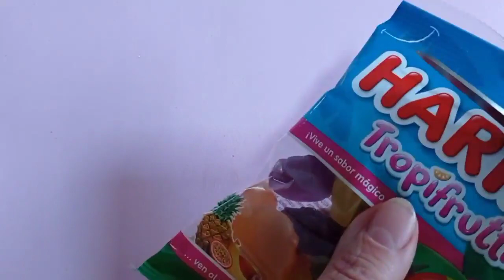Tropical sweet fruits/ASMR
Sweet jelly and soft fruits#sweets# rubber#caramel#surtido#jelly#asmr#lollipops